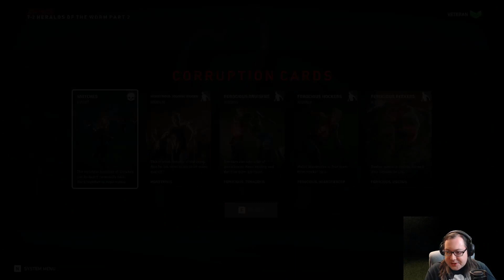Back 4 Blood - Act 2 - Veteran - Single Player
Stream Title: Bootleg Left 4 Dead